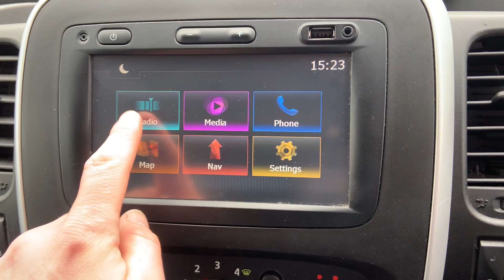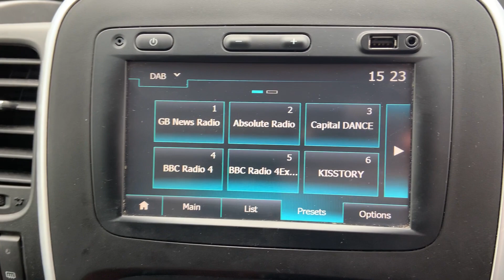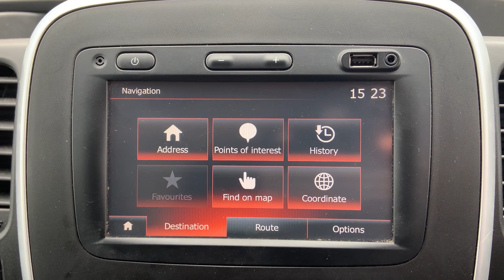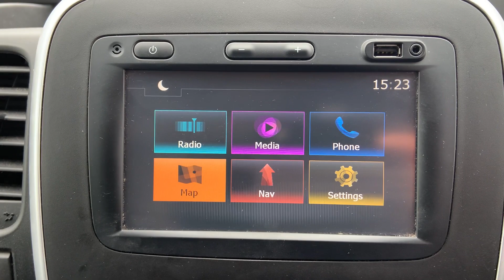2017 Renault Trafic 1.6 dCi ENERGY 29 Business LWB Standard Roof Euro 6 s/s 5d - Walk Around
Hollytree is proud to present this 2017 Renault Trafic 1.6 dCi ENERGY 29 Business LWB Standard Roof Euro 6 s/s 5d.

This Trafic has had a fresh MOT and the last service was done in August at 87,218 miles.

The new owner will also benefit from multiple racking options internal and external (plus a ladder rack).  We also have all the keys for each compartment.

The Spec:
Upgrades - Parking Sensors - Rear, Parking Sensors - Front, Renault R-Link Evolution 7in Touch Screen Multimedia and Satellite Navigation, Roof Rack, Ladder Rack, Internal Racking.